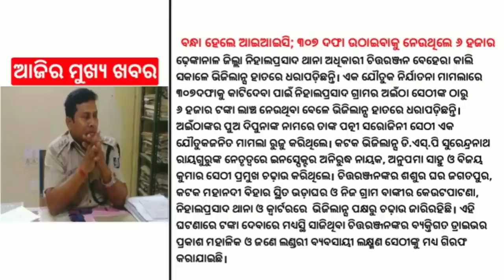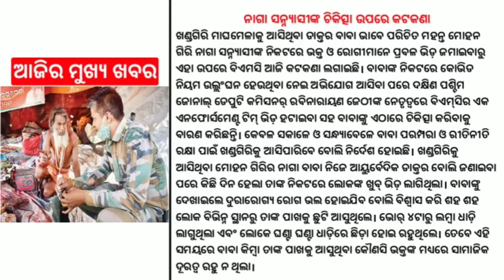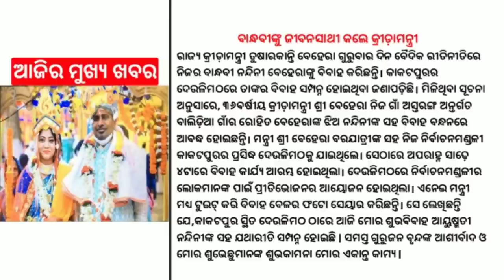Odisha Board Matric Sample | Milk Price Hiked | Biju Pattnaik Airport